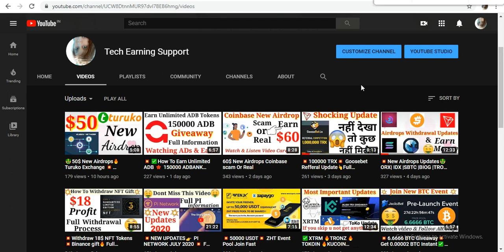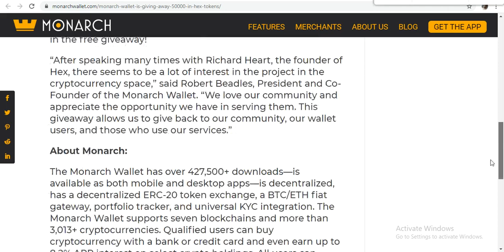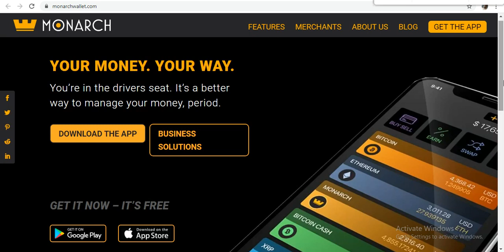💥$50000 Free🔥 Hex Token☄️ Giveaway💥